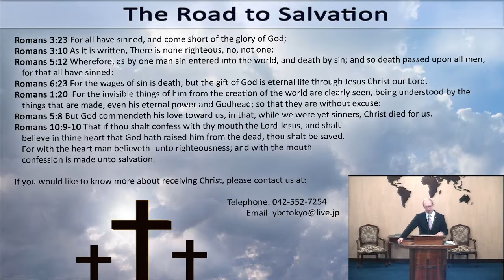2019-01-02 (Wed) - Pastor McKittrick